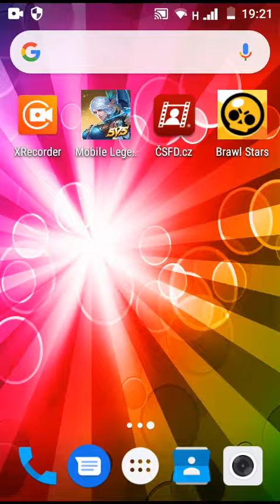25. července 2019